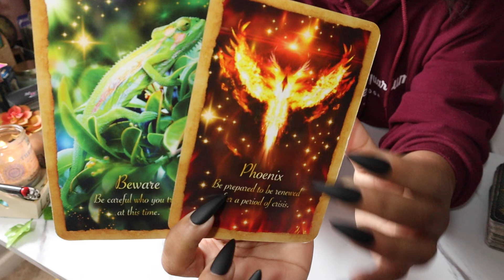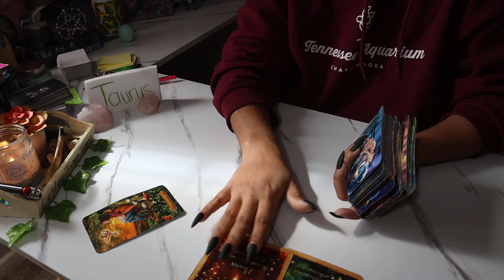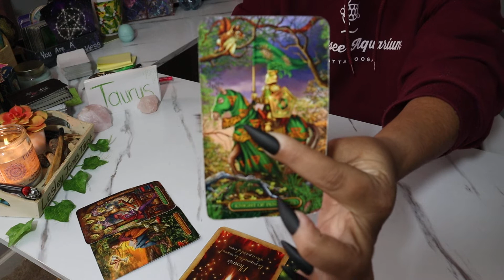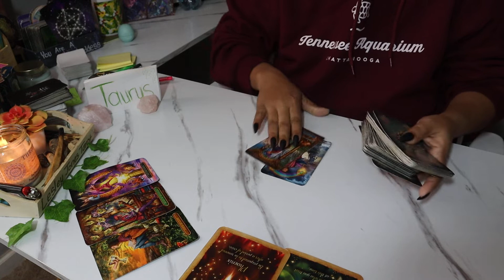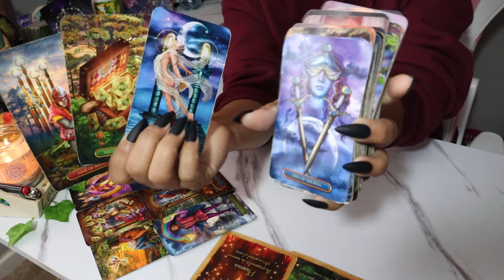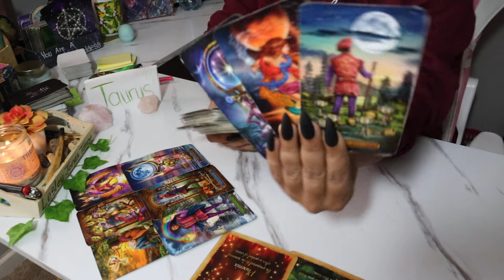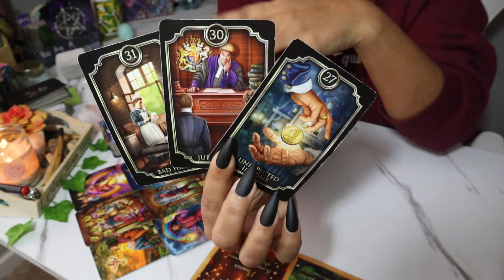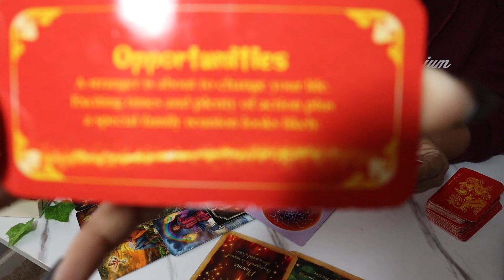Taurus February-March 2022 Tarot *Something That Was Hidden Comes To The Light! Weekly Reading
$LJonesTarot

Gregory Scott

Gilded Tarot

Angel Answers